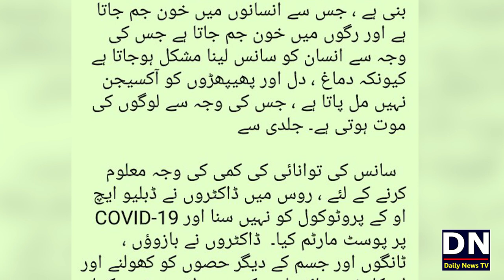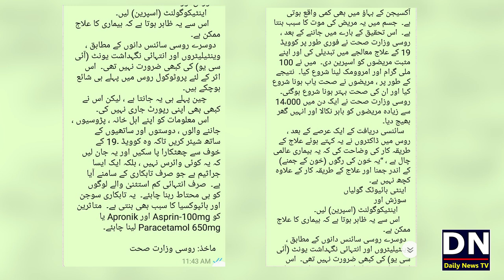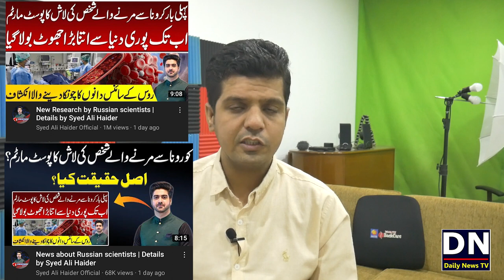Syed Ali Haider Exposed | Reaction on Syed Ali Haider Latest Video About Russian Scientists Research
شکریہ
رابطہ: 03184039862